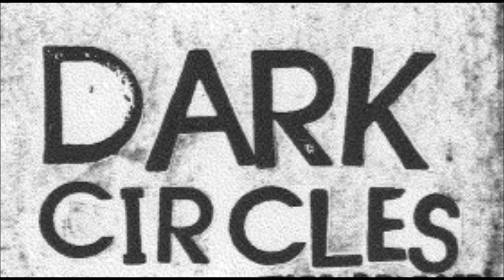DARK CIRCLES-BRIAN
DARK CIRCLES-BRIAN off 2010 demo new haven ct punk